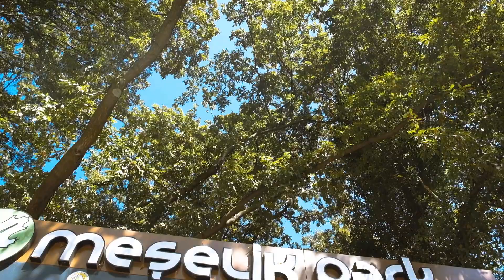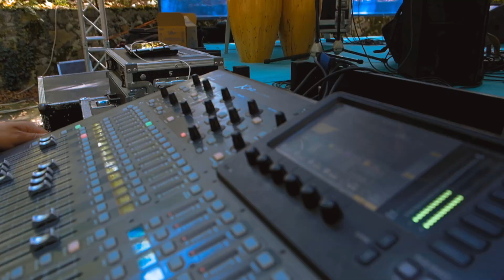Goodyear 100. Yıl Etkinlikleri Klip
Goodyear 100. Yıl etkinlikleri